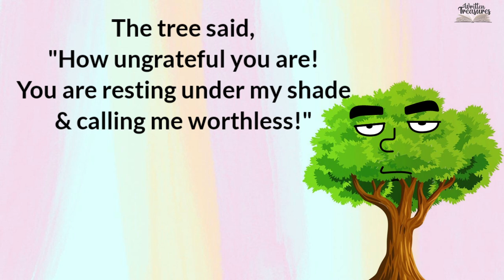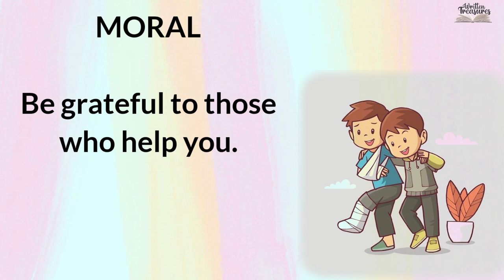Short Stories | Moral Stories | The tree that bore no fruits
Hello Friends,

In this video,  a beautiful moral story is given which teaches us the lesson of gratefulness.
We should always be thankful and grateful to those who help us...even we should be grateful for what we have.

Written Treasures.